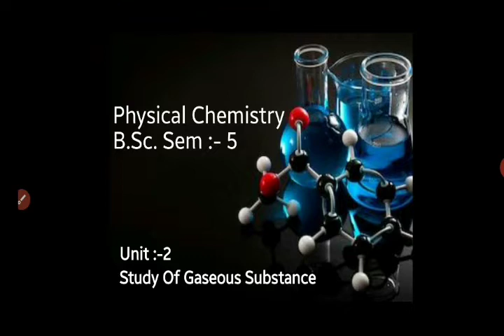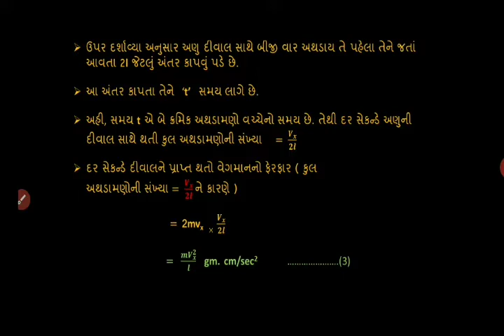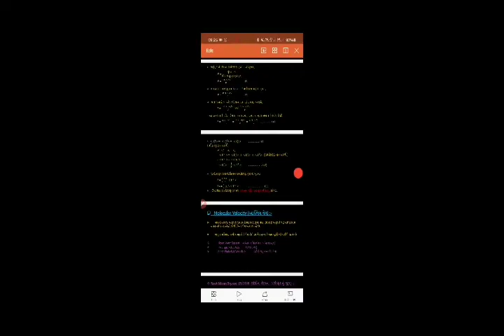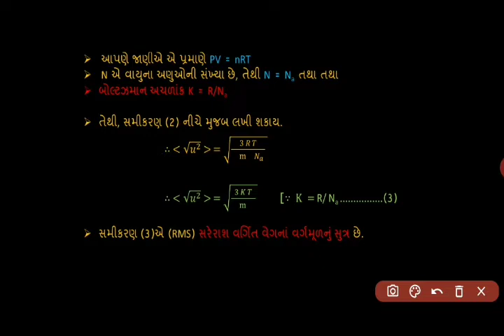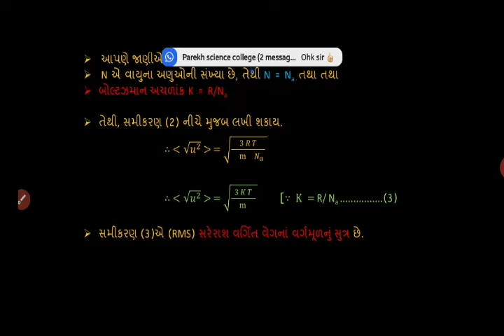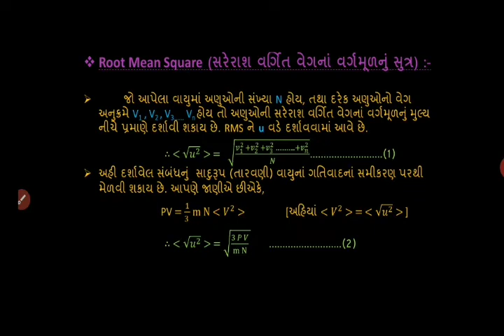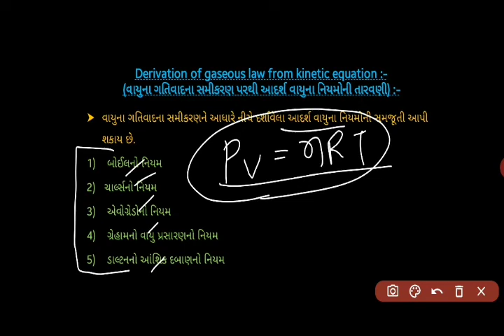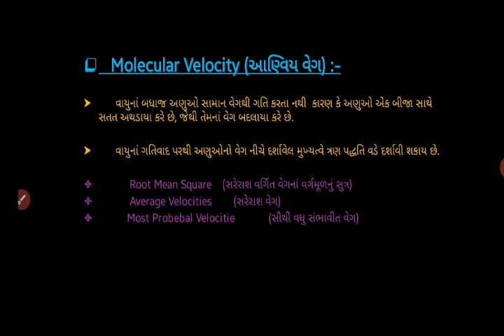Gaseous Part 5